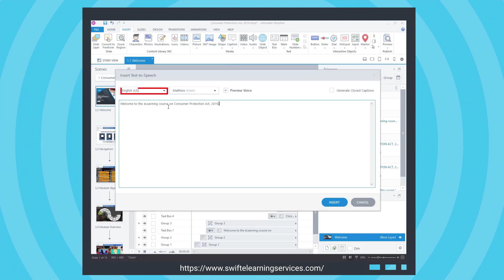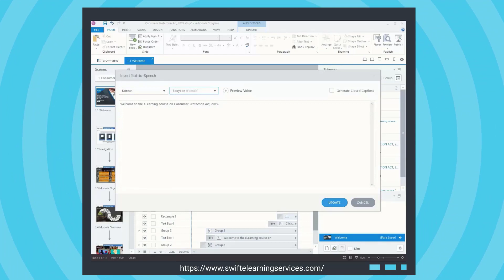How to Generate Neural Voices in Articulate Storyline 360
In this video, you'll gain the expertise to use neural voices, enhancing the quality of your eLearning experiences for more engagement and immersion.

Neural voices are a game-changer in eLearning. They mimic human speech, boosting engagement and making content more accessible. Integrate them into Articulate Storyline for dynamic, interactive courses. This tech is a game-changer, saving time and resources.

Let’s follow the below steps to generate neural voices in an articulate storyline.

Step 1: Open your Storyline file and click on the 'Insert' tab in the top ribbon.

Step 2: Within the Insert tab menu, select or click the downward arrow beneath the audio icon.

Step 3: Choose 'Text to speech' from the options list.

Step 4: Enter the desired audio text in the designated text box. Then choose your preferred audio language and select a speaker available in that language. Finally, click 'Insert'.

Step 5: To listen to the audio, double-click on the audio file and press the 'Play' button in the Pop-up window.

Step 6: In the latest storyline 360 version, numerous voices and audio languages are available.